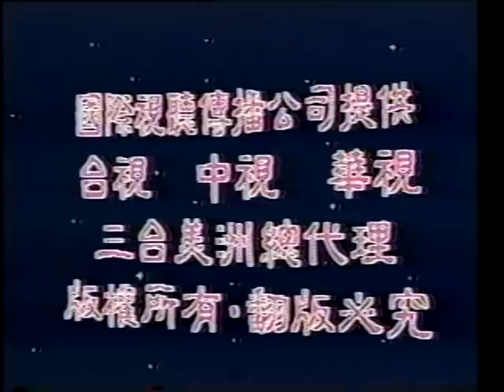1991 華視 羅通掃北 (歌仔戲) 許秀年 唐美雲 黃香蓮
1991 華視 羅通掃北 (歌仔戲) 許秀年 唐美雲 黃香蓮